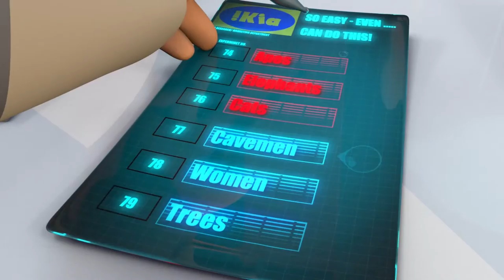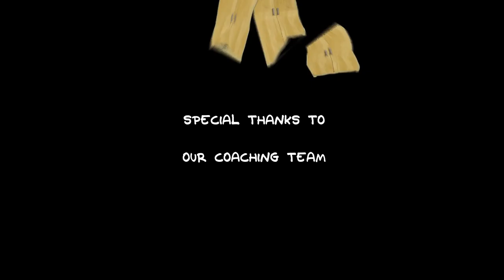CGI 3d Animated Short Film 'The Wardrobe'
Our 5th Semester Project of Animation and Game at the h-DA

And again, another Semester is gone.
This time's topic was a really fun one: “humor”
And this time I made an Animation, which was absolutely the right decision.

Together with my Team of 4 people we created a story where in 2170 the IKEA marketing department runs an experiment on different creatures to find out if their furniture is still easy to be build.
After failure in tests on apes, elephants and cats,scientists send a package with a wardrobe right to the stone age and leave it in front of their cave.
However, the task is not as easy as it seems and the cavemen go through much trouble before they finally manage to get it together.

We used Maya Mental Ray and the Cinema 4d Physical Renderer + After effects and Premiere for Post production.

My Contributions:

I concepted, modeled and setup the Environment in Shot 01 and the Ikea Lab including, modeling, Shading, Hair System of the Ikea Guys, Lighting, Render optimization.
Modeled the Delivery Drones.
Sculpted the Ikea Guy.
Animated 9 Shots, in total.
Made the awesome motion Graphics, which was really fun.
And was responsible for Rendering the Environment and the Ikea Lab Shots on the c4d Renderfarm.